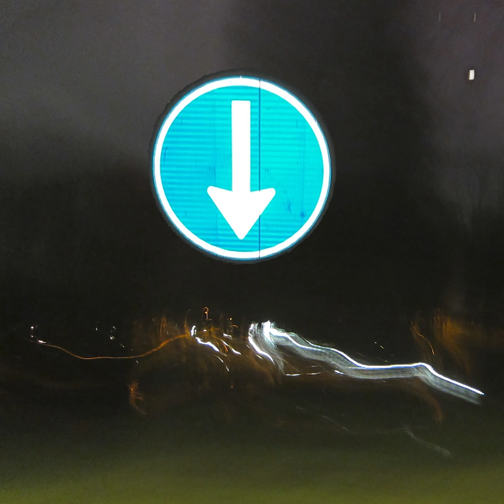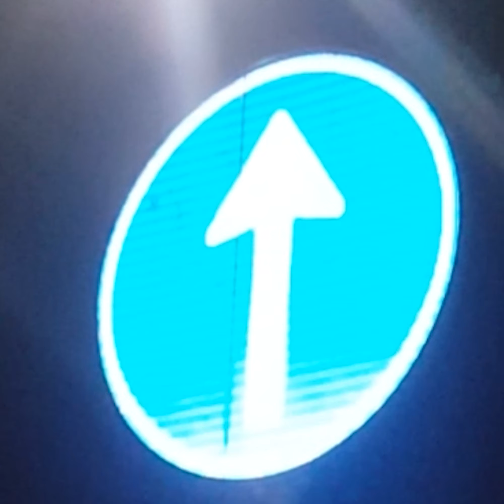pharfetchd - In the wires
All by pharfetchd

Peace & Love
༼  ಥ ل͜ ಥ ༽